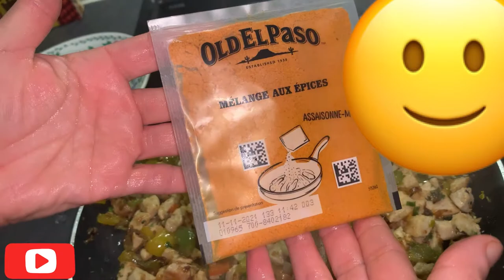How to make a chicken wrap 🍗 🔥